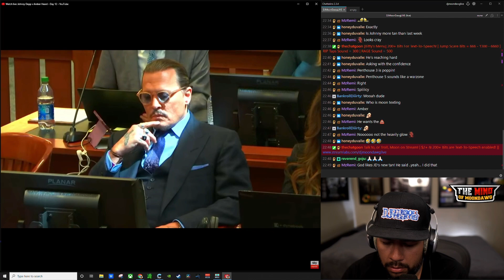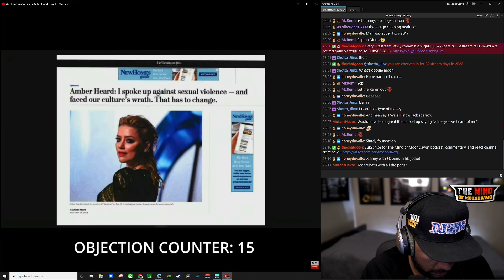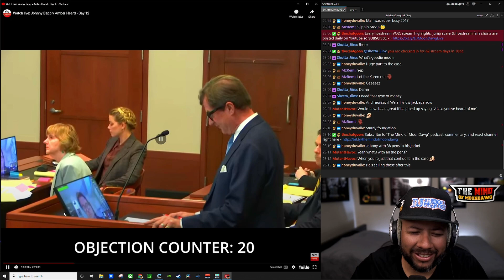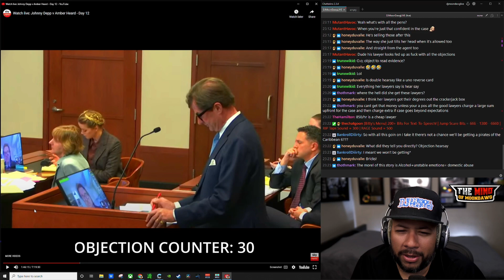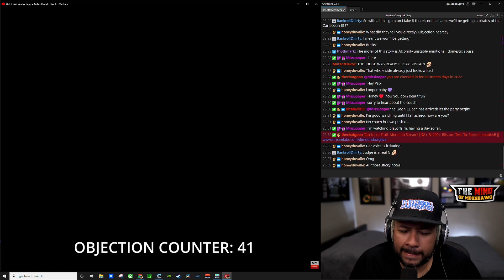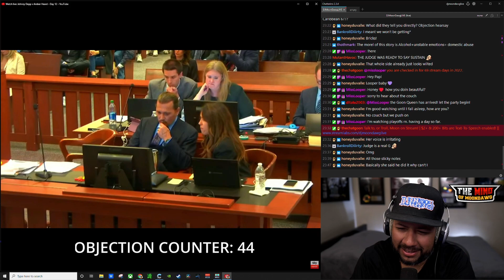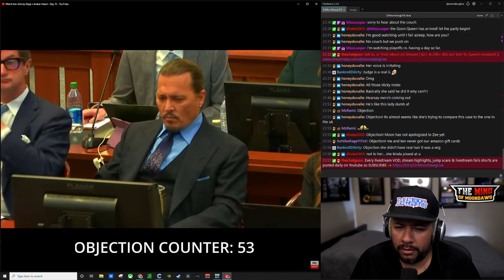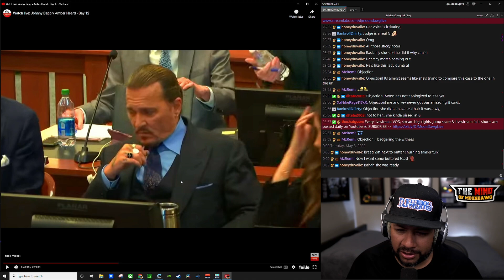Johnny Depp vs. Amber Heard - The Best of Jack Whigham's Testimony | OVER 50 OBJECTIONS!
Day 12 of the Johnny Deep vs Amber Heard Trial saw Johnny's agent, Jack Whigham, take the stand. His testimony was so damning to Amber's side that her layers Objected over 50 times!!! This is the most they've objected t any one person in the trial so far! CRAZY!